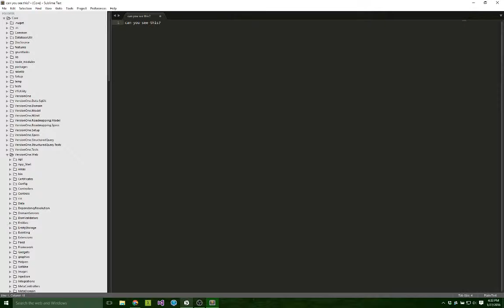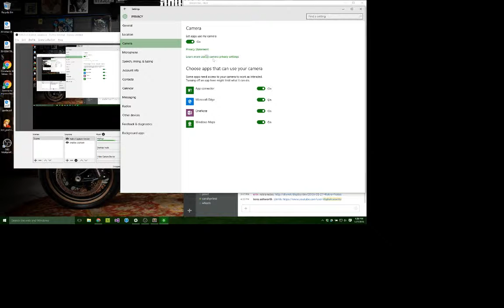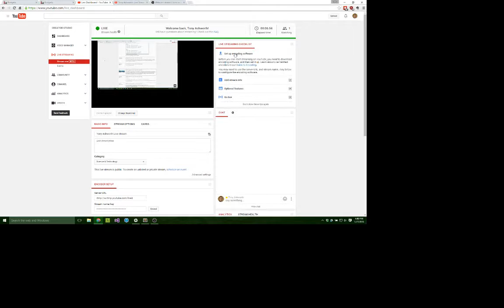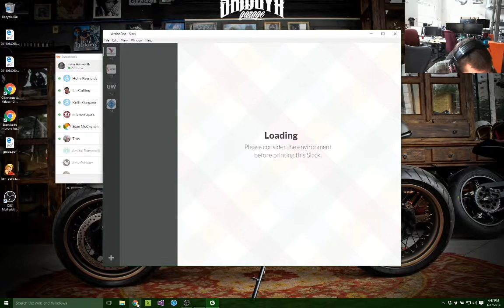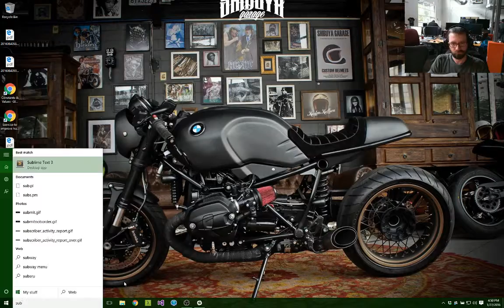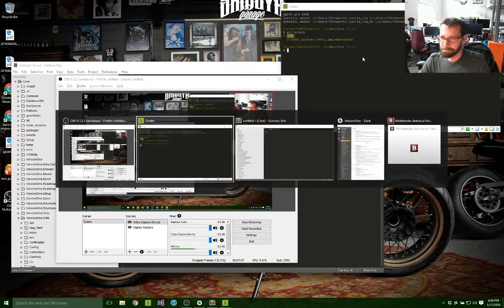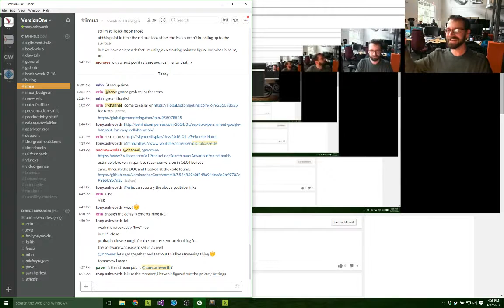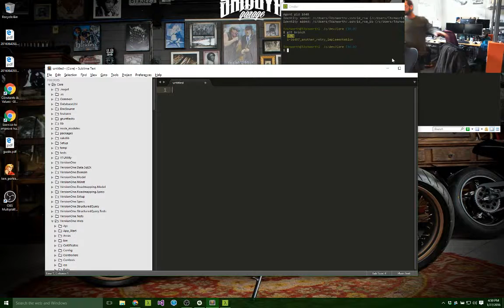Tony Ashworth Live Stream